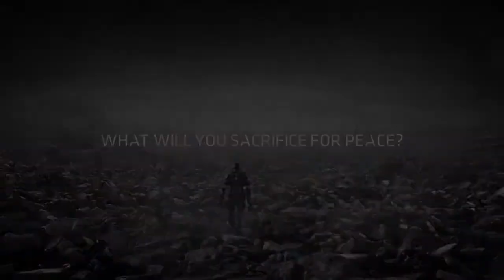inGamer.cz | Killzone Shadow Fall - Oaths and Promises